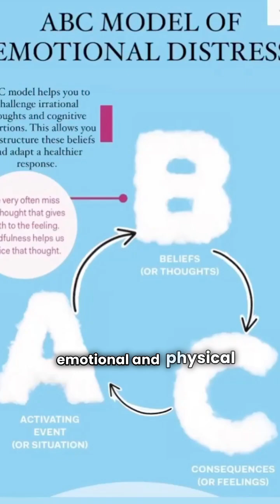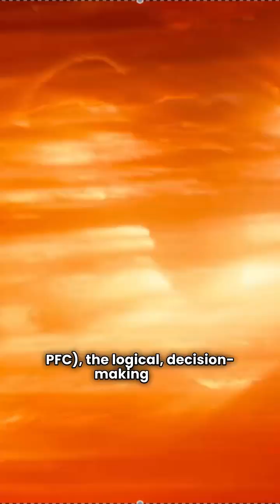If you believe 'Inside Out' is just an animated film for Kids, you're WRONG! Here is why it's more!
If you think 'Inside Out' is just a fun movie for kids, think again. In this video, we use the same core concepts from the film—which many psychologists and therapists use to help their clients—to give you a scientific, 90-second explanation of how meditation actually stops anxiety in its tracks.

Ever feel like one small, neutral event (like a simple email from your boss) sends you into a spiral of catastrophic thinking and panic? You're not alone. This is a classic anxiety loop, and we're going to show you precisely how to break it.

This video dives deep into the "ABC Model" of emotional distress, a foundational concept in psychology that explains why you feel what you feel:

A = ANTECEDENT: This is the activating event or trigger. In our example, it's the message: 'We need to talk tomorrow.'

B = BELIEF: This is your immediate, often unconscious, set of thoughts and interpretations about the event. This is where the anxiety spiral begins. (e.g., 'This is it. I'm getting fired. I'll be broke. I'll lose my home. My partner will leave me.')

C = CONSEQUENCE: This is the emotional and physical reaction. (e.g., A ruined evening, shaking hands, a racing heart, a sleepless night, and a body flooded with the stress hormone, cortisol.)

For most people, the link between 'B' (Belief) and 'C' (Consequence) is automatic, instant, and invisible. We mistakenly believe that the event (A) is what causes our panic (C). But it's not. It's the belief (B) in between that causes our suffering.

🧠 The Neuroscience of Your Anxiety
What's really happening in your brain during this panic loop?

This is what's known as an "Amygdala Hijack."

Your Amygdala, the brain's primitive fear and threat-detection center, senses a potential threat (the email).

It completely bypasses and overpowers your Prefrontal Cortex (PFC), which is the logical, rational, decision-making part of your brain (the "you" that can think clearly).

The Amygdala floods your system with stress hormones before your logical brain even has a chance to assess the situation.

The problem isn't the email. The problem is your brain jumping from one piece of neutral data to total life ruin without any logical processing. Temporary relief (like breathing exercises or cutting coffee) is helpful, but it doesn't solve this root problem.

✨ How Meditation Breaks the Cycle (The Solution)
This is precisely where meditation comes in. It is the practical, daily exercise of retraining your brain to keep your logical PFC online, even in the face of a trigger.

With a consistent meditation practice, you create a crucial "space" or "pause" between the Belief (B) and the Consequence (C).

Here is the new, "meditated" brain's flow:

(A) The email arrives.

(B) The thought 'I'm getting fired' pops up.

THE PAUSE (This is meditation's superpower): Instead of becoming the thought, your practiced brain observes it. You are able to say, 'Ah, there is the thought that I am getting fired. There is the feeling of anxiety in my chest.'

PFC Activation: Because you didn't instantly panic, your Prefrontal Cortex (your logical brain) stays in control. It can now step in and challenge the Amygdala's panic: 'Is this thought 100% true? What is the evidence? It could be about the new project, or a simple question. Panicking all night won't change the outcome; it will only make me tired.'

(C - The New Consequence): You acknowledge the brief nervousness, but the catastrophic, cortisol-flooding panic attack is avoided. You can continue your evening.

Meditation isn't about stopping your thoughts. It's about stopping your thoughts from taking over your entire nervous system. You learn to see your anxious thoughts as just thoughts—fleeting clouds in the sky—not facts written in stone. You learn to see reality as it is, not worse than it is.

TIMESTAMPS: 0:00 - Why 'Inside Out' is a Tool for Psychologists 0:24 - The ABC Model of Anxiety 0:43 - The Classic Anxiety Loop (The Boss Email Example) 1:17 - The Real Root of the Problem (Amygdala vs. PFC) 1:50 - How Meditation Scientifically Breaks the Cycle 2:11 - See Thoughts as Thoughts, Not Facts

If you find yourself stuck in "what if" loops, future-tripping, or overthinking, this video is for you.